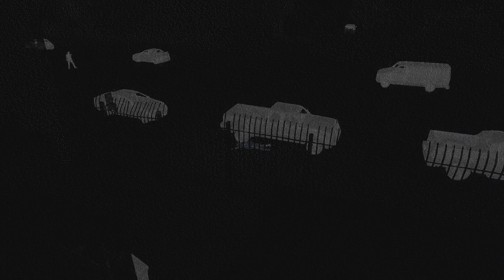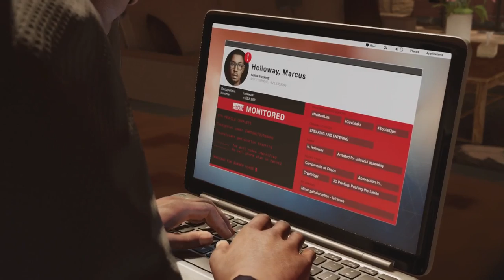wacth dog part 1 (THIS WAS Last NIGHT Video)